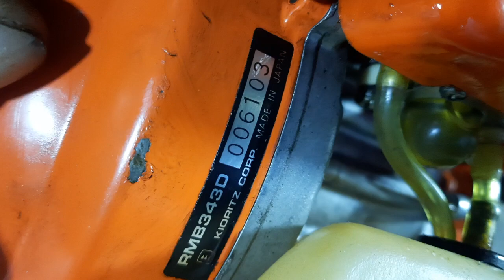Máy cắt cỏ KIORITZ RMB341D nòng 37ly hàng Nhật bãi.Lh 0765959958.